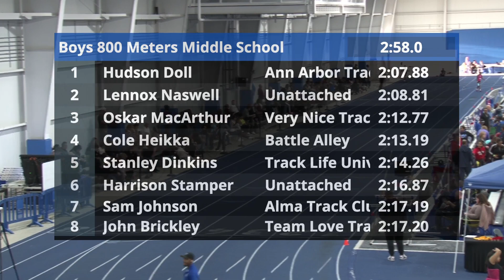MITS2024 Boys 800m MS1